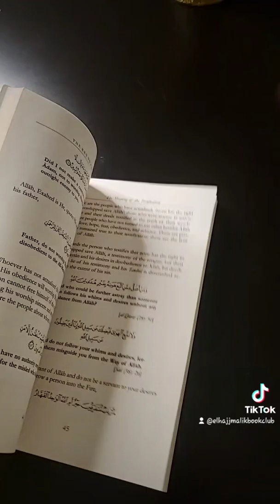The Key to Paradise by Ibn Rajab Al-Hanbali